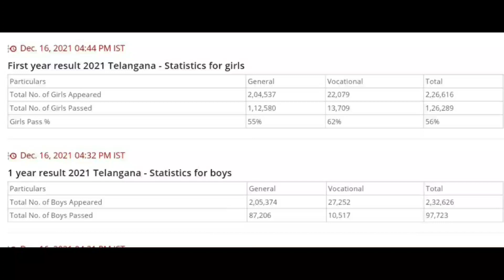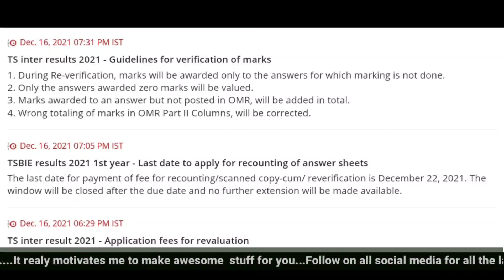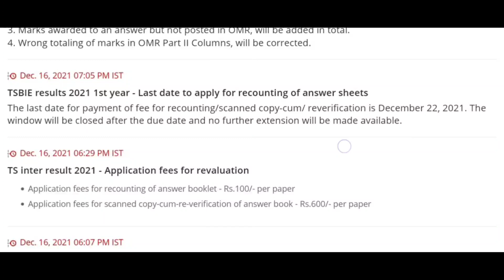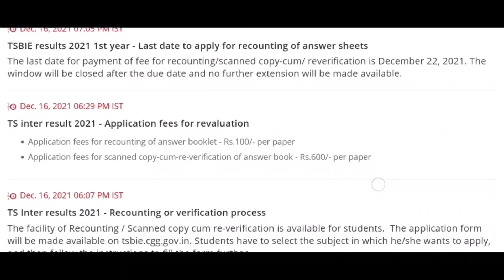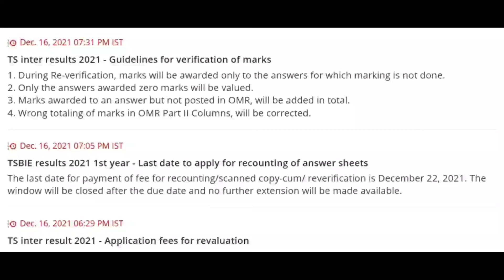Ts inter Reverification,Revaluation Recounting 2022, Complete details in telugu@PRASADSIRJEEMENTOR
Ts inter Reverification,Revaluation Recounting 2022, Complete details in telugu@PRASAD PHYSICS TUTS

Dear Subscribers and my students ఈ ఛానెల్ లో physics కి సంబందించిన IIT,JEE,NEET,EAMCET మరియు BOARD EXAMS videos తో పాటు science facts,current issues, Notifications results,Motivation,VLOGS మరియు నా family వీడియోస్ ని upload చేస్తాను. మీరు నా మీద చూపిస్తున్న అభిమానానికి చాలా చాలా థాంక్స్.
ఇప్పటికే మన ఛానెల్ లో PHYSICS లో అన్ని TOPICS మీద వీడియో చేయడం జరిగింది..
మీరు ఏమైనా అడగాలంటే COMMENT BOX లో అడగండి..

Plz cooperate my channel and share to your FRNDS...
Thankyou